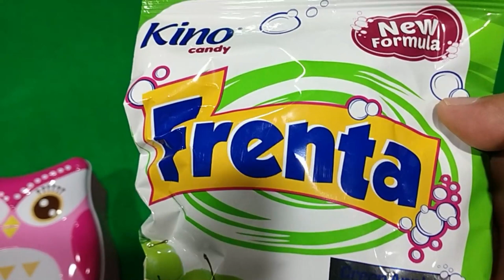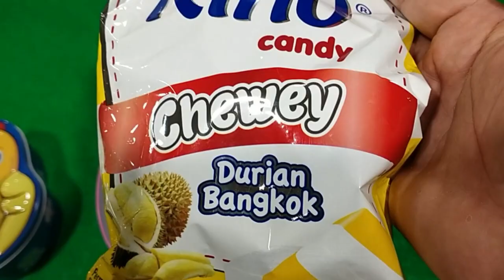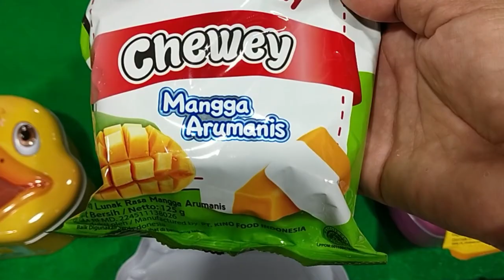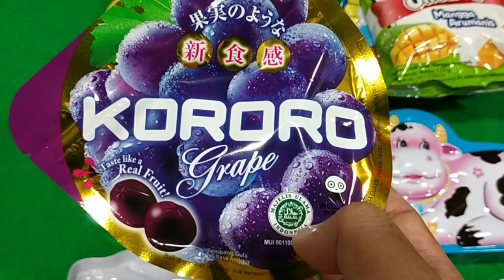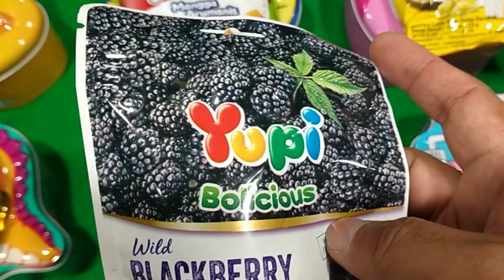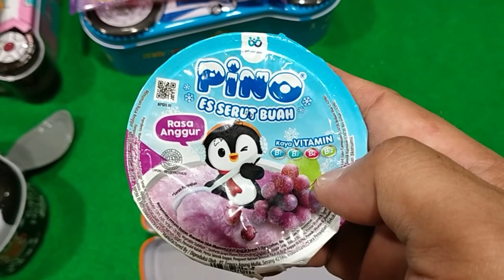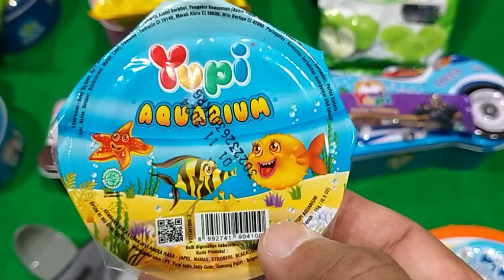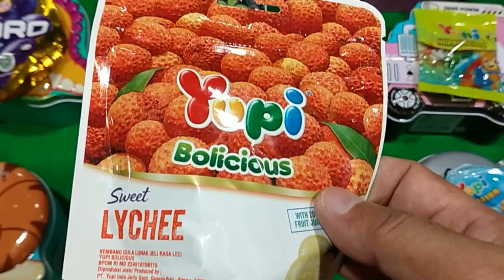BOM BALON WARNA WARNI DAN KOTAK KEJUTAN ISI ! Permen Yupi Chibi Gummy, Yupi Aquarium, Yupi Bolicious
Apa saja Kotak Karakter yang ada ! Kamu nanya, kamu bertanya- tanya ok karakter kotak adalah:
Apa saja isi dalam kotak karakter ! kamu nanya kamu bertanya tanya ok isinya adalah :
- Binatang laut, ikan hiu, bintang laut, ikan pari, ikan lumba lumba, kuda laut, gurita, lobster,
- Buah semangka, buah jeruk, buah nangka, buah Strawberry, buah blackberry,
- Superhero iron man, hulk, spiderman, superman, batman, thor, namor, thanos, kura kura ninja, kapten amerika, captain marvel, black panther, transformers, bumblebee, avengers
- Dinosaurus -rex, triceratops, brontosaurus dan stegosaurus, brachiosaurus